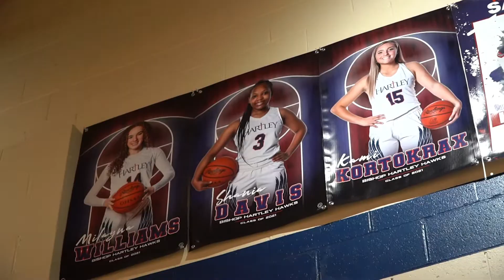Bishop Hartley Girls Basketball 2021 Banquet video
One more time have a look back on the amazing 2021 Bishop Hartley Girls Basketball season! We were honored to be along for the ride and contribute to the team banquet with this video!!